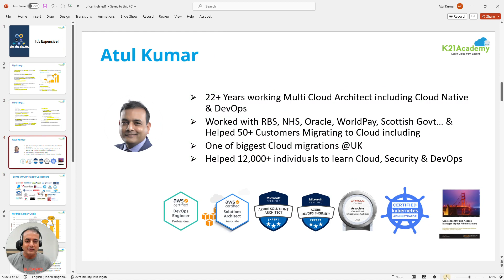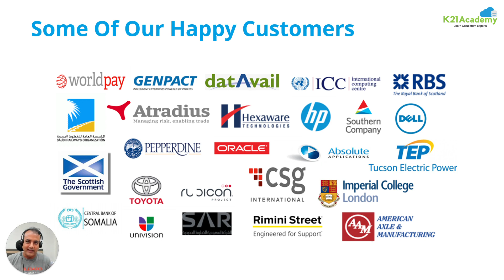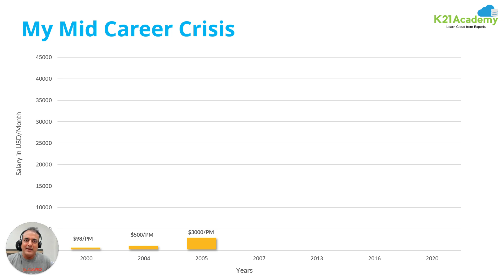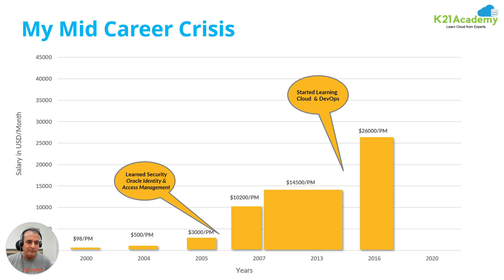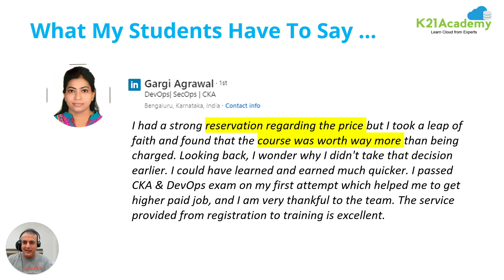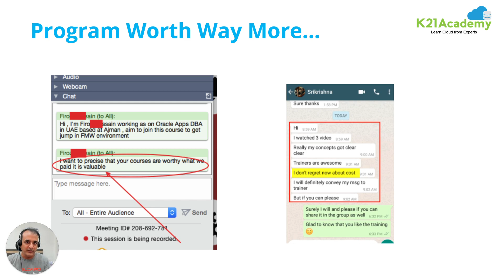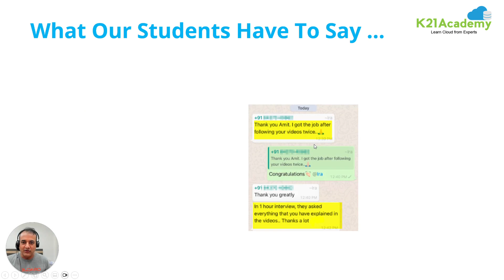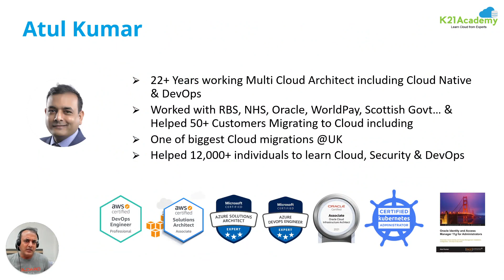Is It Expensive? | Hear My Story of Transition - Atul Kumar | AI, Data & Multicloud | K21 Academy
In this video, I share my personal journey of how I transitioned from starting with 100 USD per month salary to earning in excess of 40,000 USD per month and investing in my own learning and development.

I talk about the pivotal moments in my career, such as when I discovered a job opportunity with a higher salary and how I took the initiative to learn new skills.

I emphasize the importance of considering the opportunity cost and potential earnings when making decisions about investing in oneself. Throughout the video, I provide examples and anecdotes to illustrate the impact of investing in self-development.

If you've ever wondered about the value of investing in your own growth, this video will provide valuable insights and considerations.